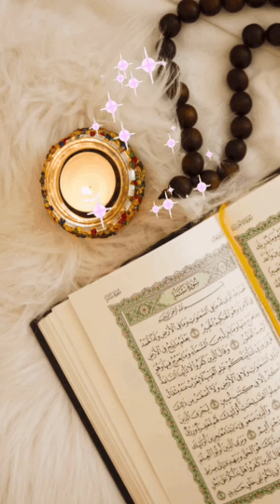سورة الإسراء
قران كريم
الشيخ وسيم يوسف
الشيخ مصطفي حسني
الشيخ الشعراوي
الشيخ المنشاوي
الشيخ محمد حسان
الشيخ اسلام صبحي